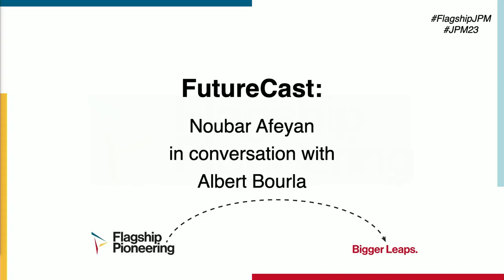FutureCast: Noubar Afeyan, Founder & CEO, Flagship and Albert Bourla, Pfizer Chairman & CEO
Flagship Pioneering FutureCast featuring Noubar Afeyan, Founder and CEO of Flagship Pioneering in conversation with Pfizer Chairman & CEO Albert Bourla.